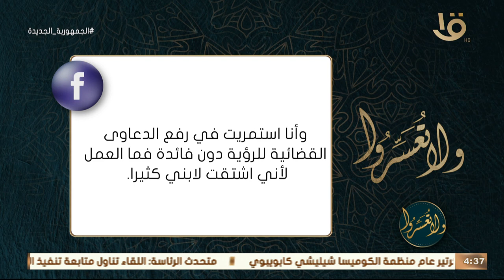متصل " زوجتي اخفت ابني عني بعد انفصالي عنها لمدة 13 عاما ما الحل" ..د. عمرو الورداني يجيب